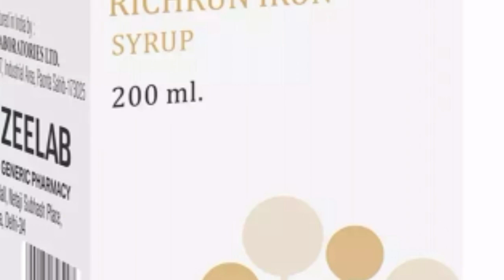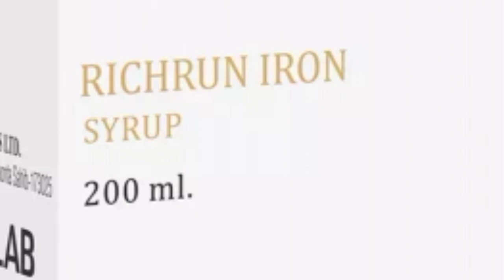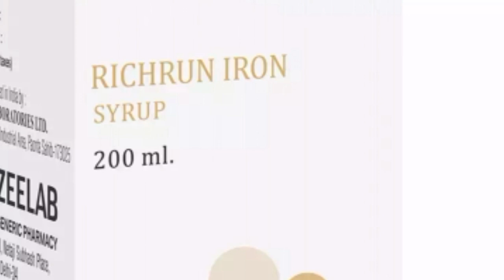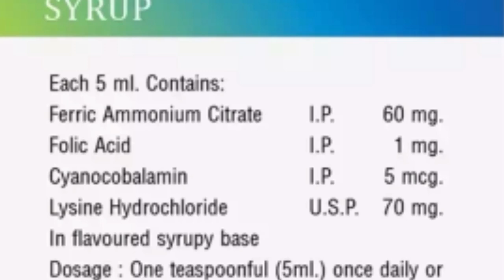Iron with Vitamin B12, Folic Acid & Lysine Hydrochloride Syrup🪫// RICHRUN IRON SYRUP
RICHRUN IRON SYRUP

Ferric Ammonium Citrate

Folic Acid

Cyanocobalamin

Lysine Hydrochloride

In flavoured syrupy base

Dosage: One teaspoonful (5ml.) once daily or as directed by the physician.

Store in a cool, dark & dry place.

SHAKE WELL BEFORE USE For Therapeutic Use